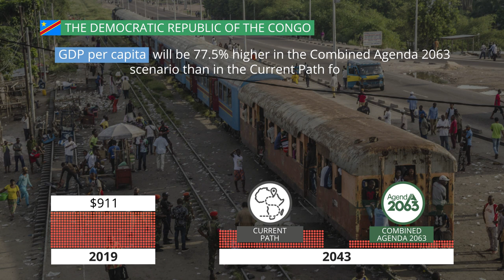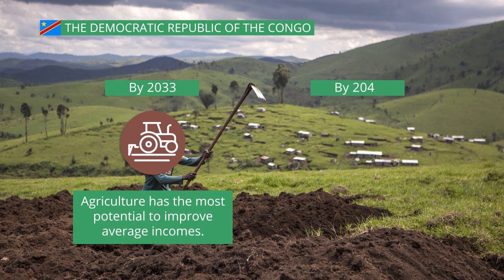15 The Democratic Republic of the Congo